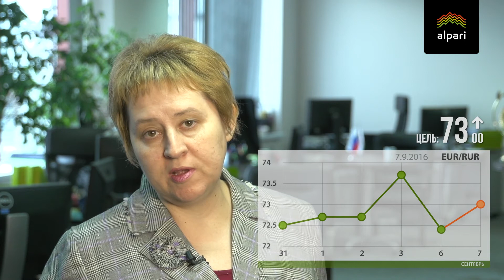Цель по евро - 73 рубля